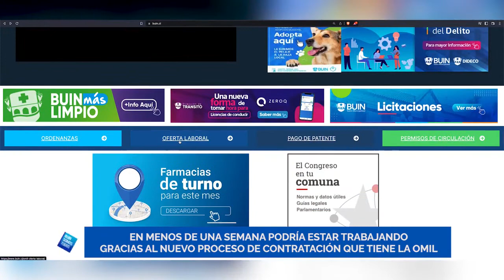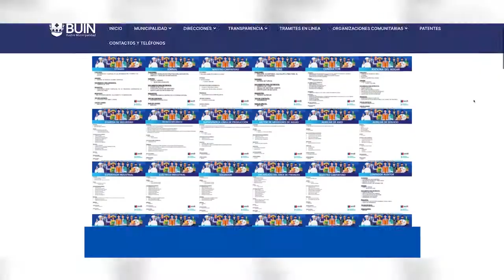EN MENOS DE UNA SEMANA PODRÍA ESTAR TRABAJANDO GRACIAS AL NUEVO PROCESO DE CONTRATACIÓN (OMIL)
Descarga Nuestra Aplicación en Google Play

EN MENOS DE UNA SEMANA PODRÍA ESTAR TRABAJANDO GRACIAS AL NUEVO PROCESO DE CONTRATACIÓN QUE TIENE LA OMIL
La sensación de dejar el currículum y no saber lo que pasa es una de las peores interrogantes al momento de estar buscando trabajo, es por ello que la Oficina de INFORMACIÓN LABORAL, cuenta con un nuevo proceso de contratación directa, sin intermediarios, ni largas esperas de un llamado que probablemente nunca llegue.
Se trata de un proceso de ingreso mucho más rápido y con una estrategia de inducción inmediata.
MÁS INFORMACIÓN:
· Para acceder debe acercarse directamente a la oficina de la OMIL, ubicada en calle Balmaceda #305, frente al Banco Estado.
· Horario de lunes a viernes de 8:30 a 14:00 hrs